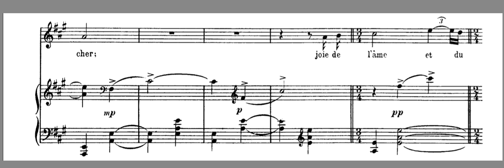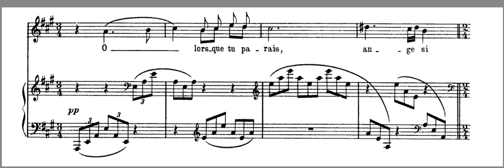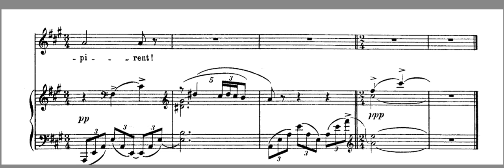Chanson des ceulleuses de lentisque - A AccompanimentRavel, Maurice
5 Mélodies populaires grecques